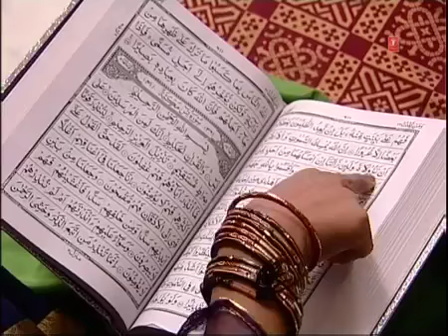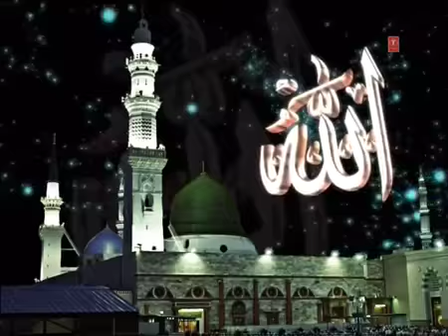RAMAZAN MUBARAK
Aaya ramazan